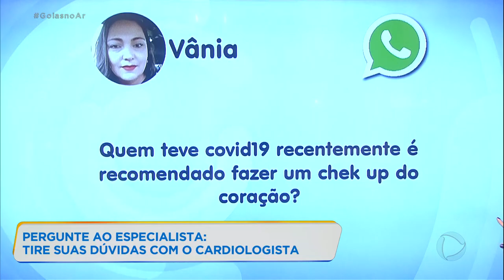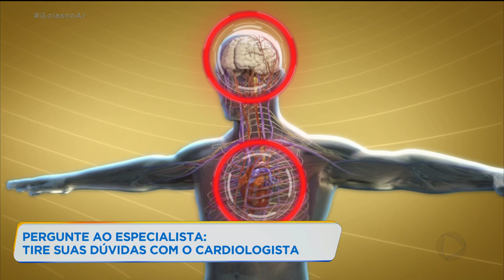PERGUNTE AO ESPECIALISTA: TIRE SUAS DÚVIDAS COM O CARDIOLOGISTA